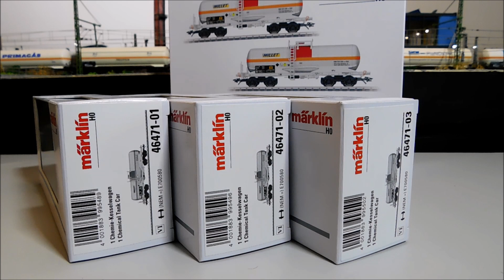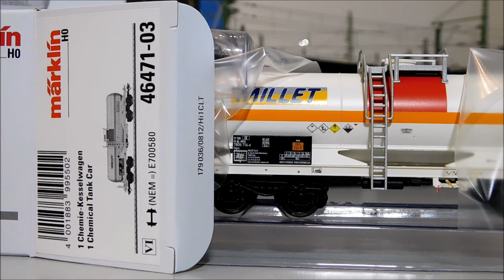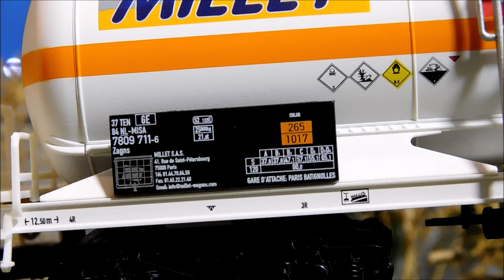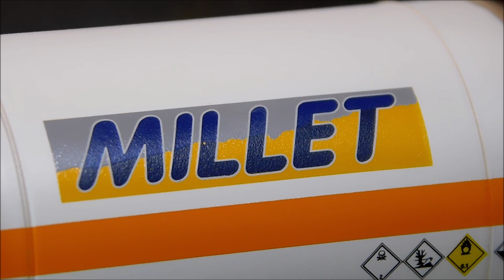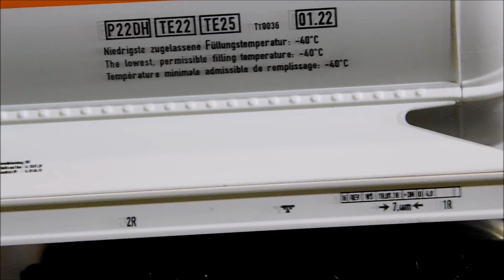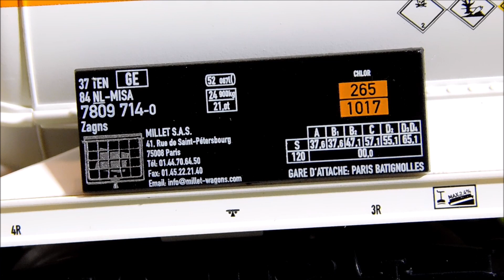Ausbesserungswerk H0 Märklin unbox 46471 Druckgaskesselwagen-Set Millet Zagns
unbox
Märklin 46471
Druckgaskesselwagen-Set "Millet / Paris" mit drei Wagen der Bauart Zagns der Niederländischen Staatsbahn NS
Alle Wagen mit unterschiedlichen Betriebsnummern versehen.
Aktueller Betriebszustand EP6
Auslieferung Q2/2021
Dieser Film zeigt einige Details und beschreibt die Wagen grob.
Mit der Beschreibung der Wagen gibt es noch einige Aufnahmen.
Wie immer gezeigt auf meiner Anlage "Ausbesserungswerk"
in 62874 Pöhrlingen
Viel Freude beim Zusehen